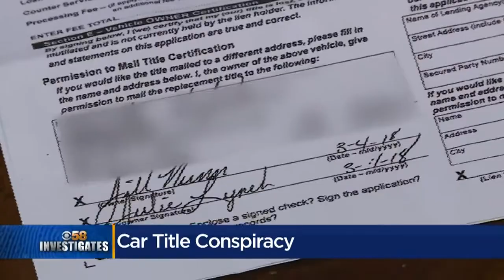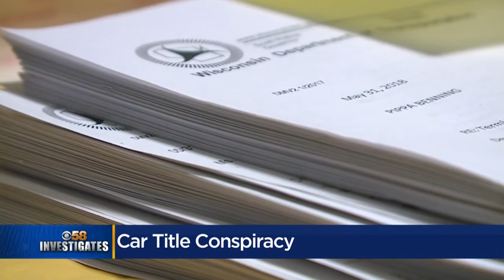CBS 58 Investigates: Criminal ring inside DMV forging titles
A ring of employees inside a Milwaukee DMV are caught stealing customer information, forging documents and making money.

The scheme CBS 58 Investigates found through open records involves DMV employees using customer’s personal information to forge replacement title applications.